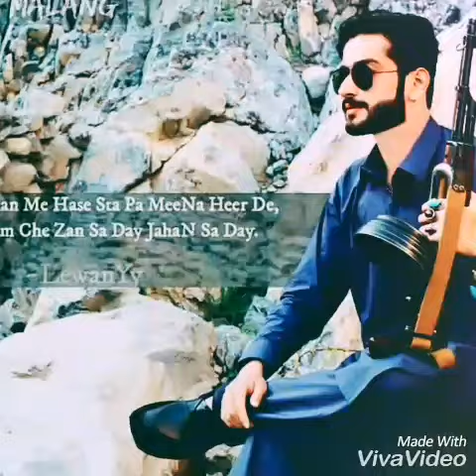Arabic song (omar borkan al) friend saify sahib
Saify sahib